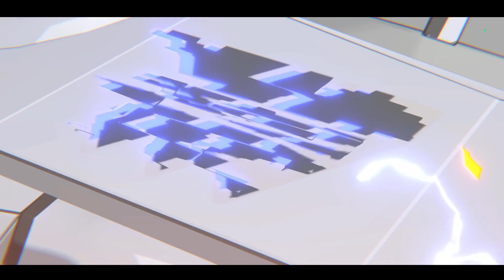Clearing Hod - *EXTREME* (Blue Archive "Guide")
Hello there, I'm back with another Blue Archive "guide". This time, I'm gonna show you how to beat Hod in Extreme difficulty and lower. This is pretty easy if you have the same students that I use. Anyways, that's all I have to say. I hope this guide helps you out~ XD